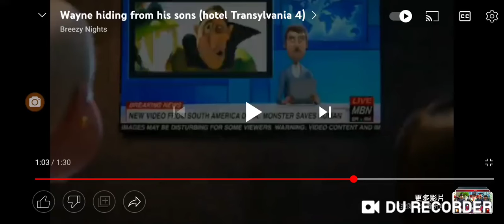primetime news intros from east asia china bgm hotel Transylvania 4